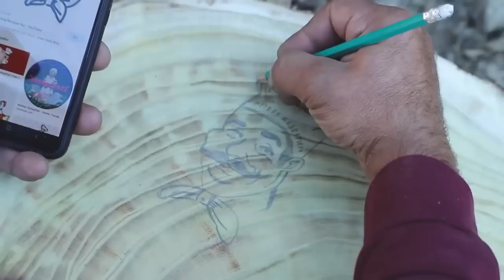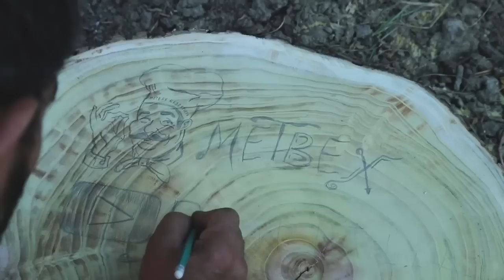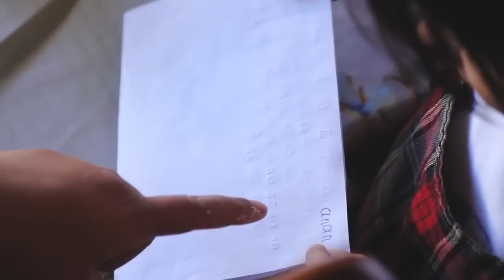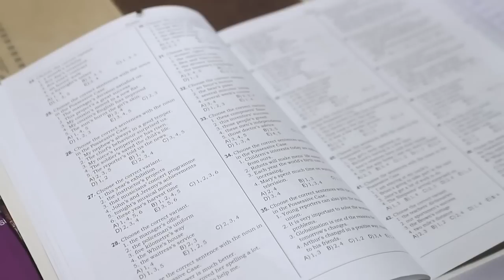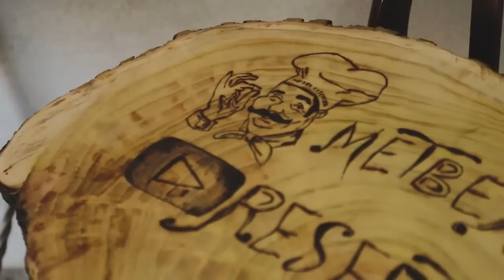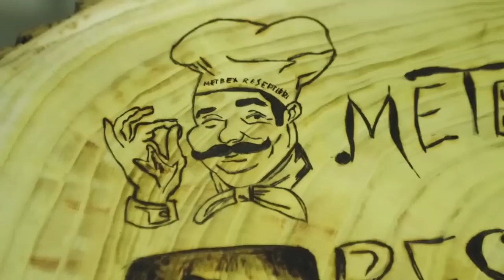Unusual Chicken Burger Recipe! The kids were shocked - Buns with Raisins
This chicken burger recipe is so unusual, the kids were shocked! Instead of using buns, we put raisins inside them, and they were so delicious! We cooked this chicken burger recipe in our village kitchen and it was so fun to film!

If you're looking for a fun dinner recipe, try this chicken burger recipe! It's unusual, but the kids will love it! We used raisins to make it a little more interesting, and it turned out delicious. You can easily make this chicken burger recipe in your own kitchen using simple ingredients. So give it a try!